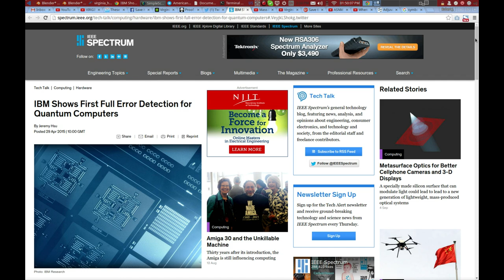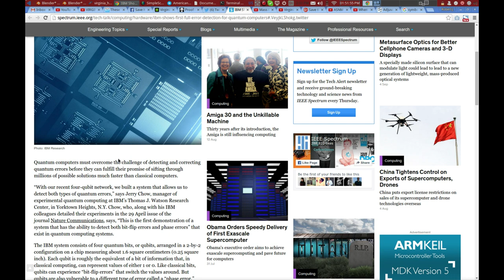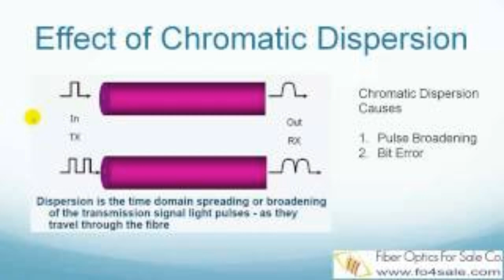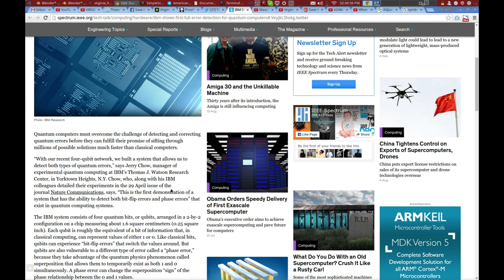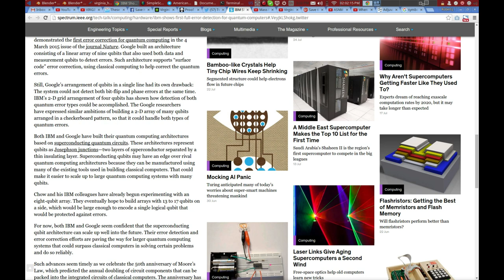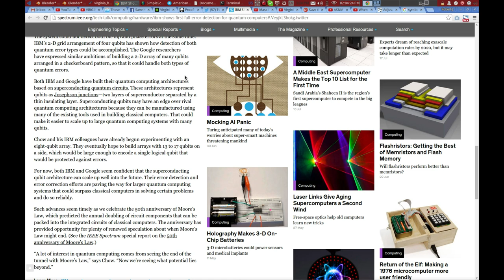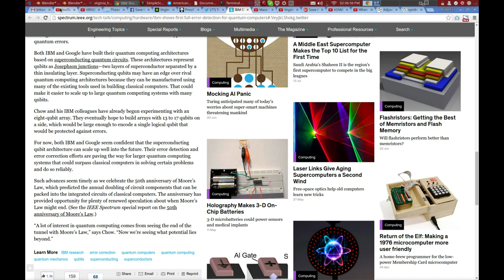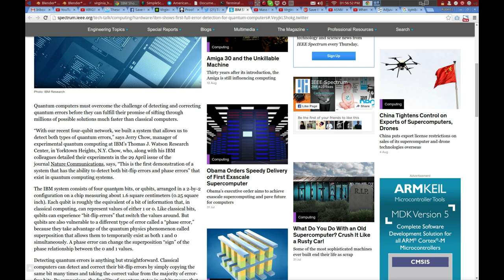IBM gets Quantum Data Correction figured out - Lions, Tigers and Bears, oh my!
Just a ramble on something I find very important and seldom realized.